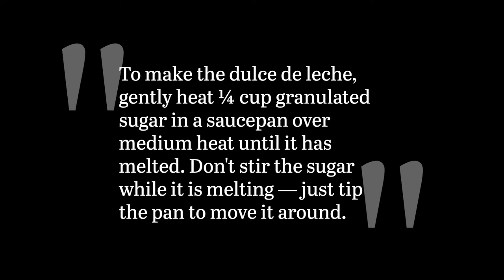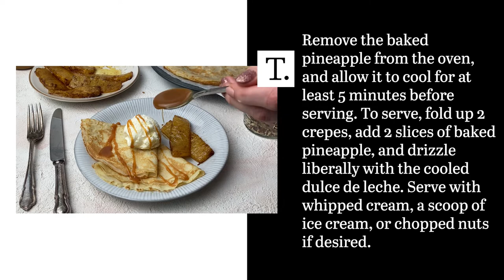Pineapple Dulce De Leche Crepes Recipe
Crepes are an interesting way to jazz up breakfast. This crepe recipe, featuring homemade dulce de leche and roasted pineapple, is the brunch-dessert hybrid we need in our lives.